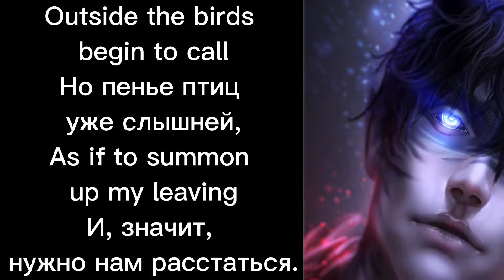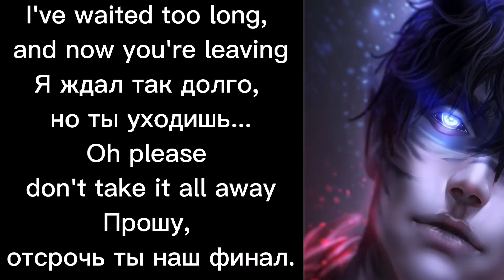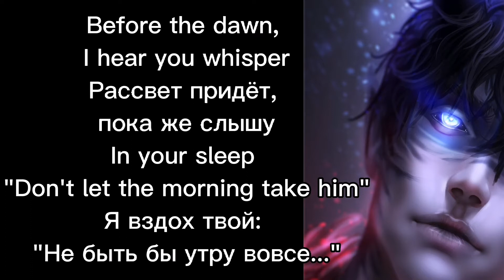Judas Priest - Before The Dawn (Lyrics) (1978)